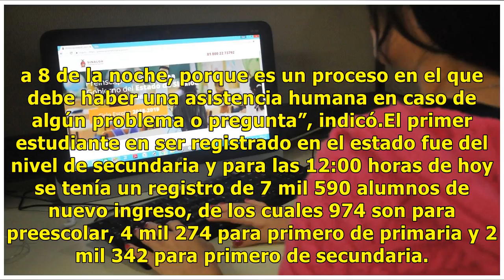Sin complicaciones inician las Preinscripciones en Línea 2018